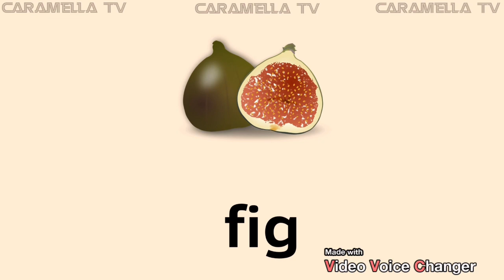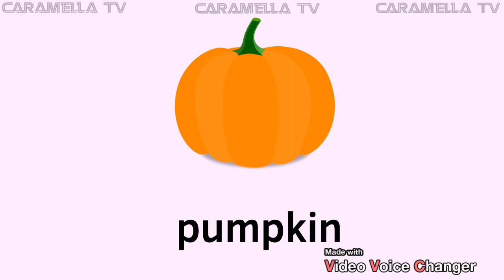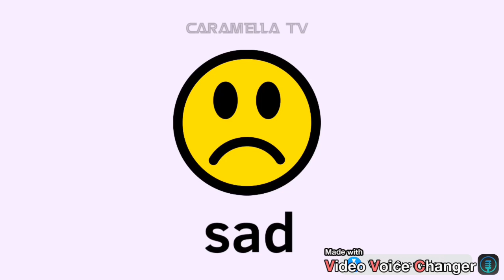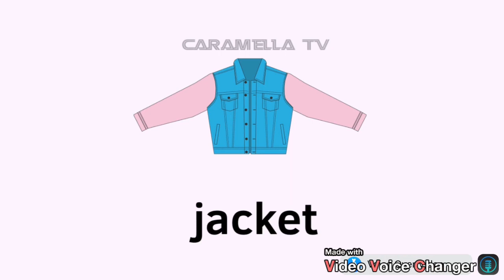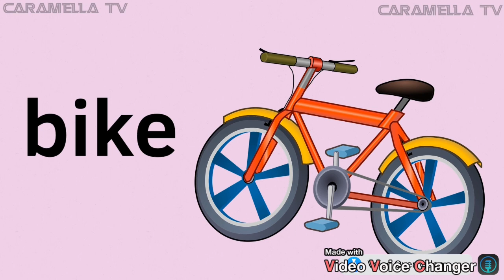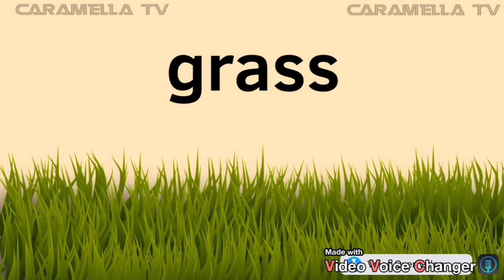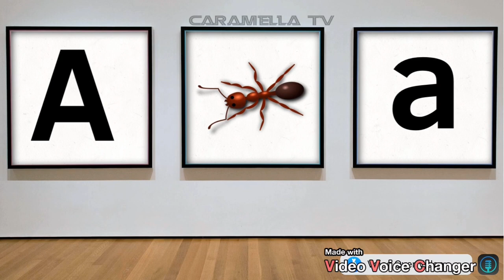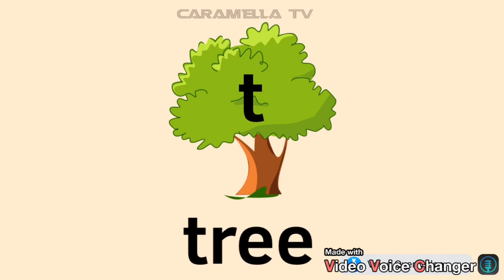English words @caramellatv9149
Learn English @caramellatv9149